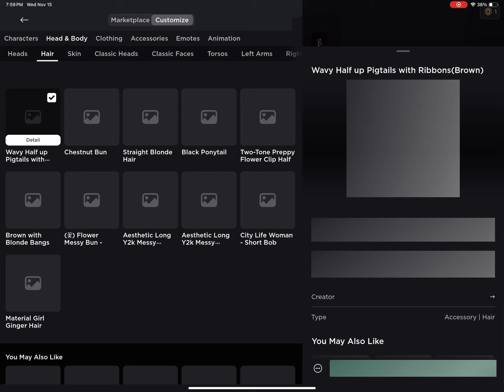When your mom wants to see your avatar in Roblox